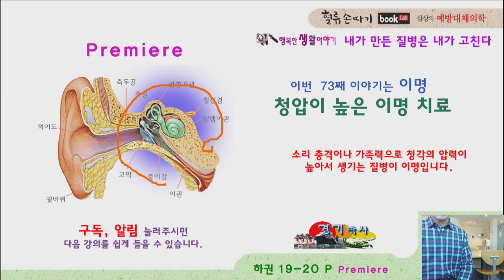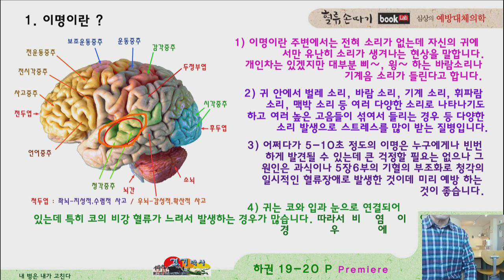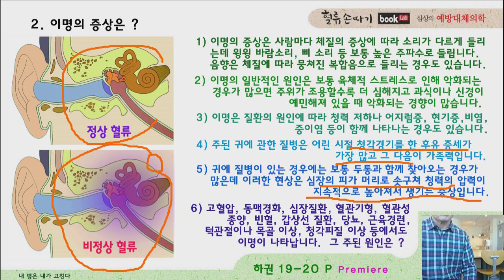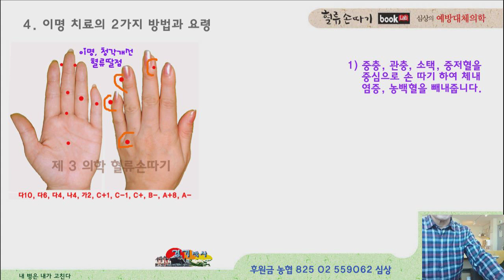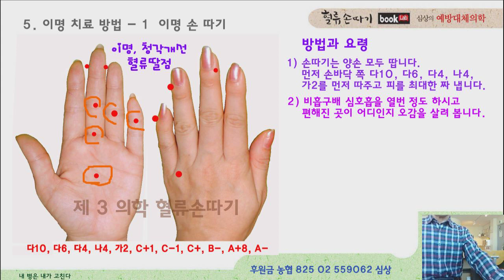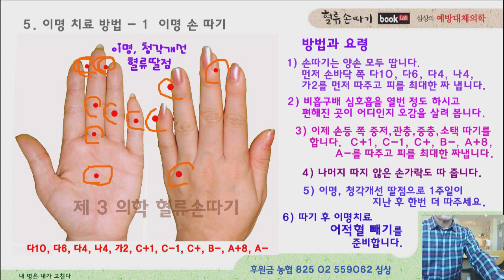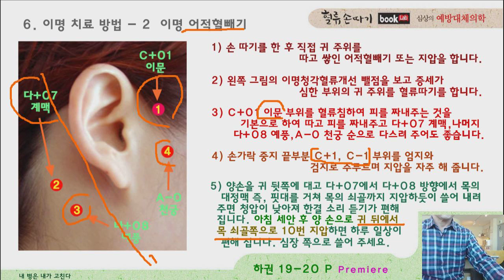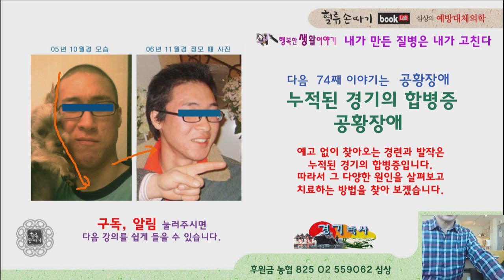이명 73강. 청각의 높은 압력, 이명의 원인과 치료. Causes and Treatments for High Pressure Tinnitus in the Hearing.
이명의 원인과 치료 방법을 소개 합니다. 후천적으로 태어날 때 소리 충격을 받아 소리 경기를 하여 청압이 높은 상태로 나이가 들어서 서서히 심장의 피가  대뇌로 더 솟아 오르면서 나타나는 현상입니다. 5장 6부 기혈의 부조화 중, 담낭과 신장의 느린 혈류가 주된 원인이며 또 부모 중 청각 혈류가 느린 상태에서 자녀를 가진 가족력도 원인이 됩니다. Causes and Treatments for High Pressure Tinnitus in the Hearing. Blood Flow Display Design. K traditional medicine.